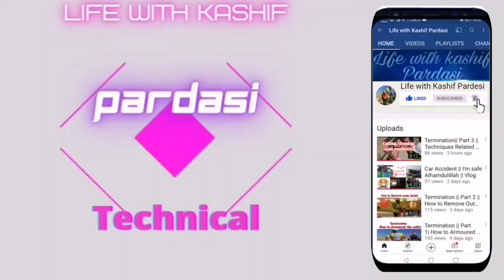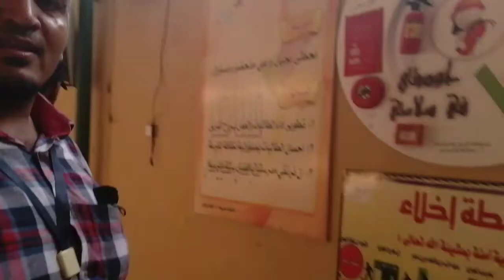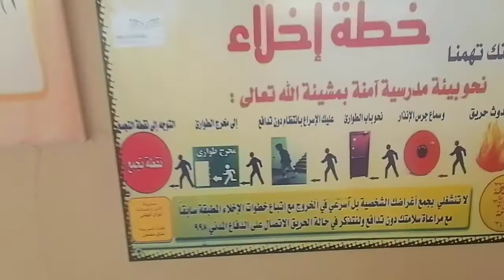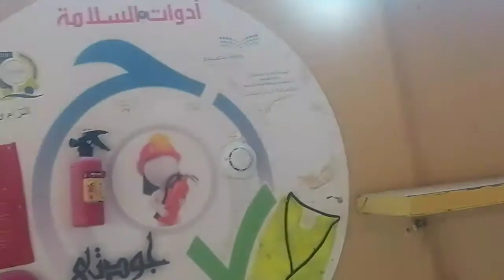Meet My Team , Ibrahim is back😉 | Life with Kashif Pardasi